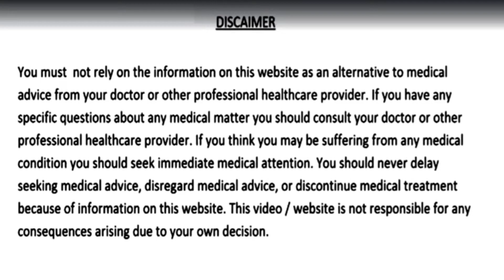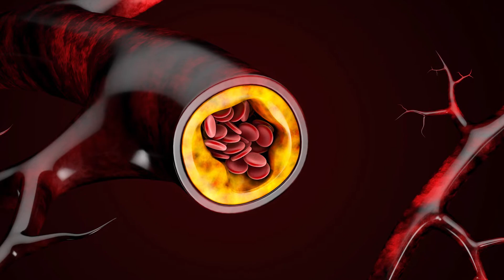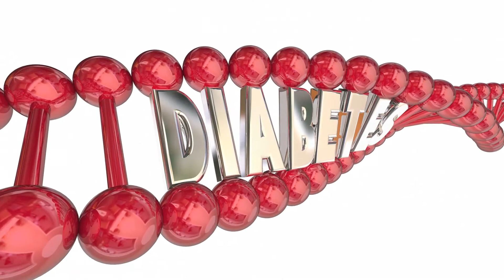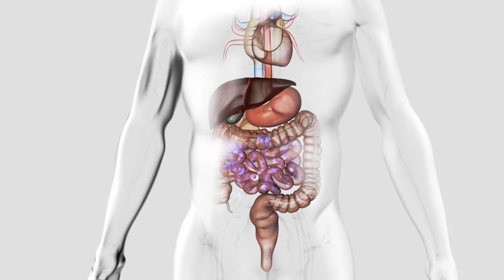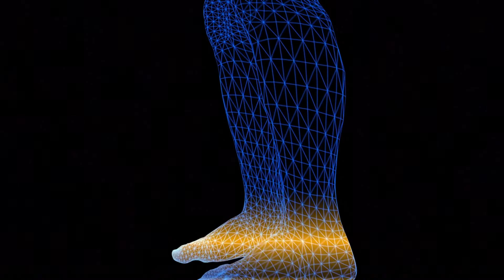शुगर कोलेस्ट्रॉल पेट के रोग दिल की बीमारियाँ सही करने के लिए सिर्फ़ 1/2 चम्मच रोज़ गर्म पानी के साथ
शुगर कोलेस्ट्रॉल पेट के रोग और दिल की बीमारियों को सही करने के लिए सिर्फ़ 1/2 चम्मच हर रोज़ गर्म पानी के साथ